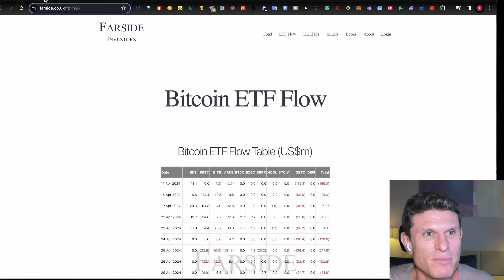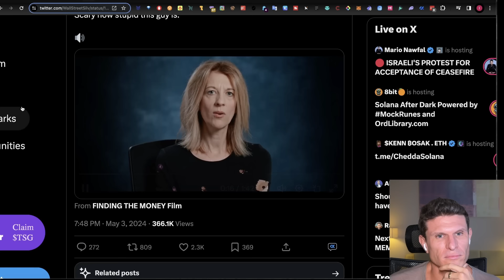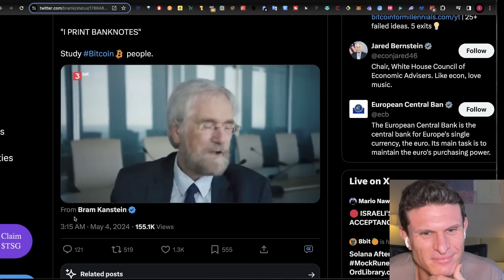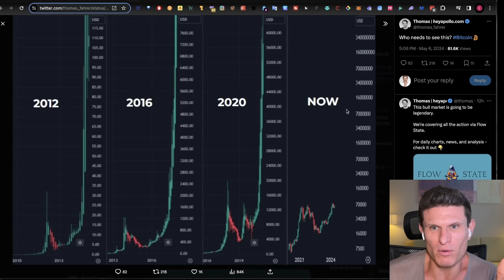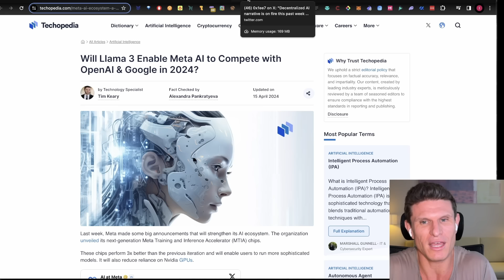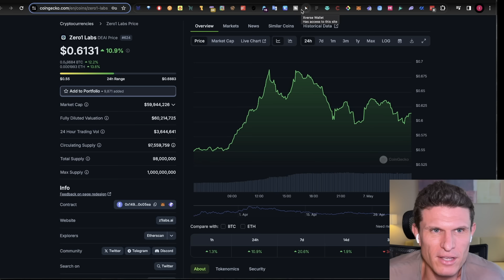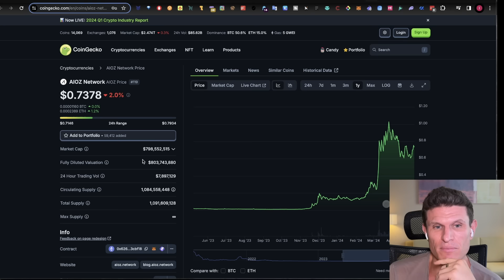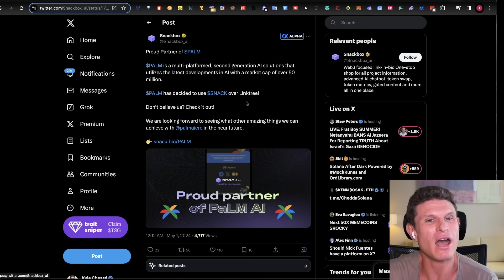INSANE AI Altcoins! BIGGEST Crypto Opportunity! [NEXT TO PUMP]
Bitcoin & AI: Is Crypto and the Altcoin Summer on the Horizon? ☀️ This video dives deep into the exploding AI narrative and it's potential impact on the crypto, altcoin and meme coin market. We analyze key catalysts like Nvidia earnings and Apple's developer conference, and explore promising AI coins like BasedAI, Render, and AIOZ Network. 🚀 Discover why decentralized AI could be the driving force behind the next Bitcoin (BTC) and crypto bull run and how projects like Kek bot are simplifying trading for everyone. Is this the calm before the storm? Find out NOW! 📈🚀
Kyle Chasse covers: Bitcoin News, Crypto News, Altcoin News, Solana, BTC, Meme Coins and all high level Alpha in the Crypto and Bitcoin Markets!

Get ready for the next big crypto opportunity with these insane AI altcoins! We'll cover the latest crypto news and what AI technology means for the future of cryptocurrency. Don't miss out on the next big pump!

0:00 Introduction, AI narrative in Crypto overview.
1:05 Bitcoin market position, macroeconomics importance.
1:17 Grayscale Bitcoin Trust's Bitcoin purchase.
2:03 Hong Kong's Bitcoin accumulation.
2:39 M2 money supply, altcoin correlation.
4:32 President Bukele's speech on US finances.
7:42 Jared Bernstein's testimony on US debt.
12:29 US Debt Clock, declining USD purchasing power.
13:30 Bitcoin as a store of value compared to houses.
15:56 Addressing arguments against Bitcoin's utility.
17:10 "AI Summer" prediction, catalysts.
23:20 Rise of decentralized AI.
25:27 BitTensor (TAO) analysis.
26:20 Netmind overview.
27:14 Zero One project investigation.
30:14 BasedAI discussion. $basedAI
31:51 Kek bot and AI trading bots.
35:15 PepeCoin $PEPECOIN
36:06 Render $RNDR analysis.
36:36 AIOZ Network $AIOZ introduction.
37:24 Node AI (NODE) overview.

FULL SPEECH: Nayib Bukele, President of El Salvador, Addresses CPAC in DC 2024 - 2/22/24

Links:
Kek Bot is an text-to-trade Telegram bot designed for trading across Ethereum, Solana, and BasedAI protocols.
-Sanctum Link-
⭐ Sanctum Wonderland - The Stablility protocol of Solana:
-Sanctum Pets-
Own a Pet by holding its corresponding liquid staking token (LST). Earn EXPs to level up your Pets, watch them evolve and stand to be rewarded in future.

Try It For 30 Days Or Get Your Cash Back!

Include Screenshot and "VVIP Sign Up" in subject email.